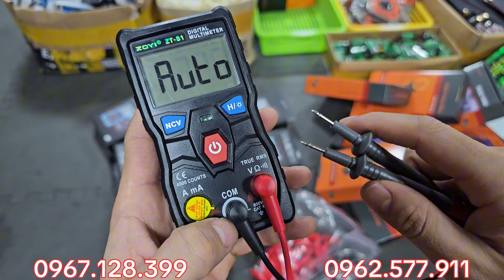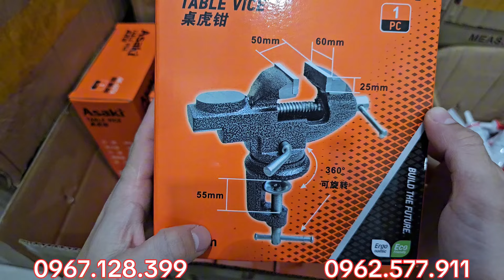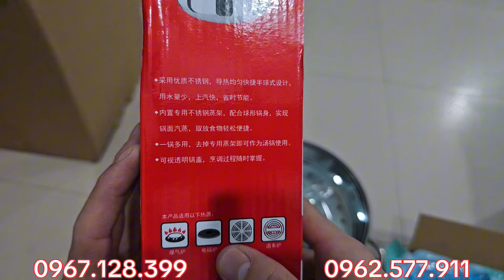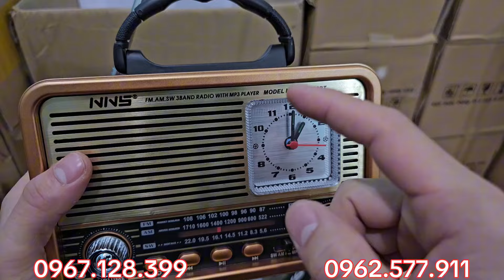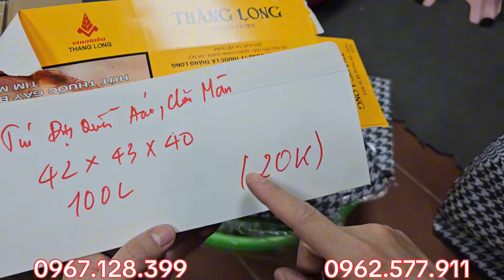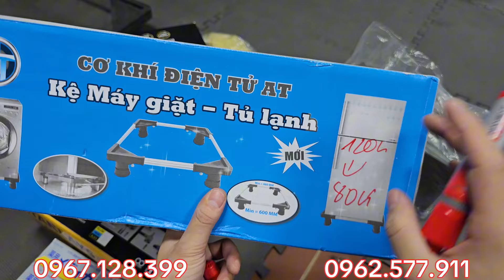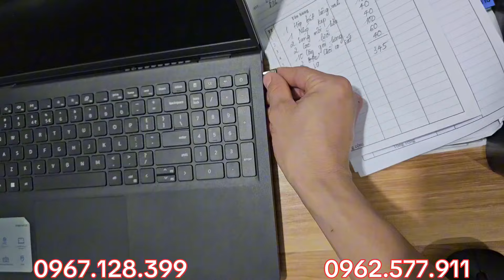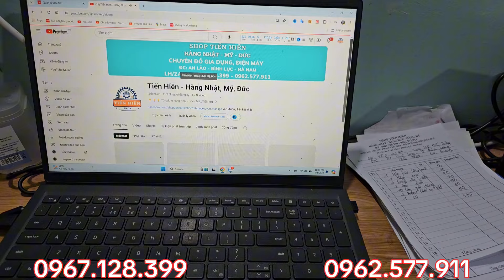MỚI TOANH, đồng hồ vạn năng, bọt biển 1k, mũi hàn đồng, kẹp cá sấu, dao giấy, HÀNG BÃI NHẬT